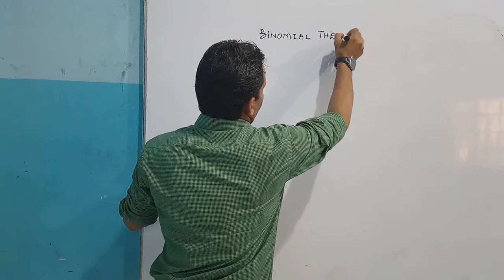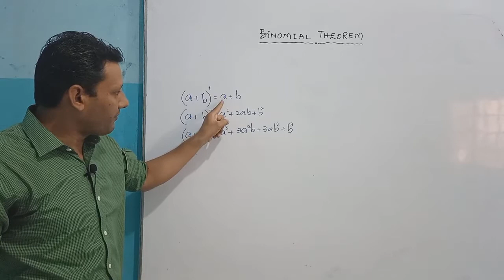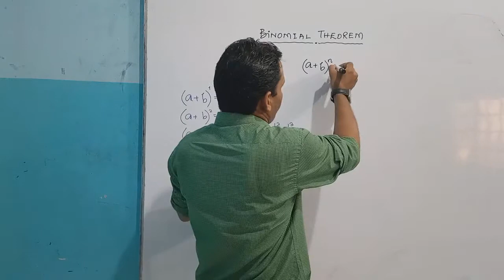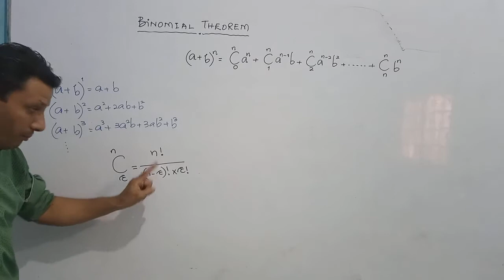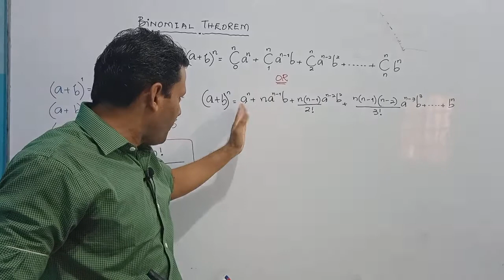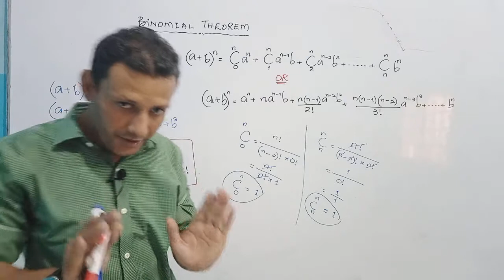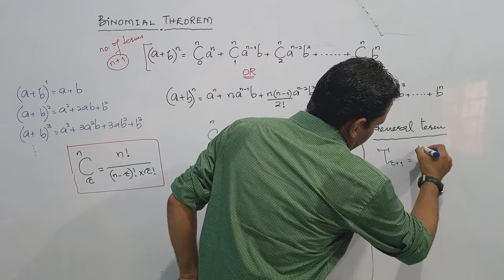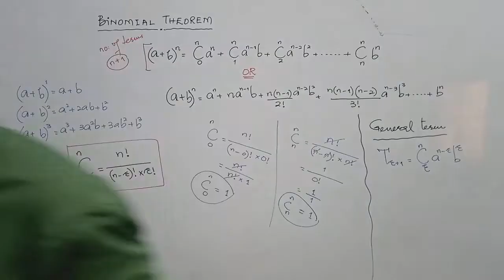CLASS - XI | EXERCISE NO: 8.3 | INTRODUCTION TO BINOMIAL THEOREM | BY VIKRAM KUMAR SIDANI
CLASS - XI,